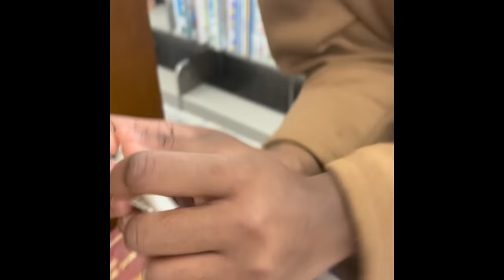Alysha Burney Video Compilation 2022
Click the alarm bell so you'll be a when are post new videos!

SEND ME SOMETHING: ⬇️
Warrensburg, MO 64093

Age: 22
 Stalk me: